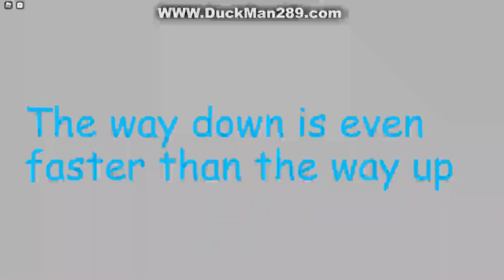[ROBLOX] Epic trolling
no duckman289.com is not real its just a stand in for old bandicam.